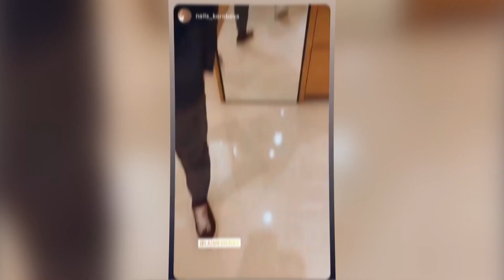Сергей Лазарев в 2 часа ночи решил съесть куриных окорочков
Вчера у любимого многими россиянами певца, участника Евровидения 2019 Сергея Лазарева был обычный день не загруженный концертами и работой в студии.

Настроение у певца отличное потому что по итогам этого года он признан по полярности третьим мужским певцом. Кроме того его клип "Я не могу молчать" держится на верхних строчках чартов

Поэтому певец решил сделать обновку и купить новые очки. По чистой случайности он встретил близкую подругу с кем отдыхал в Сочи.

Вечером певец отдал дань Хеллоуину и показал поклонникам свой образ.

Но самое интересное для поклонников Сергея Лазарева ожидало в 2 часа ночи. Как и многих нас певца пробило на хавчик, поэтому он залез в холодильник. Куриные окорочка ему были добычей. Видно Хеллоун певец отметил весело и активно, раз до 2 часов еще не ложился спать и вопреки всем рекомендациям залез в холодильник